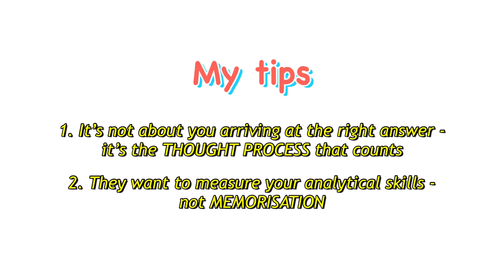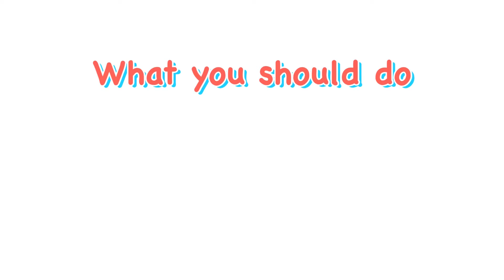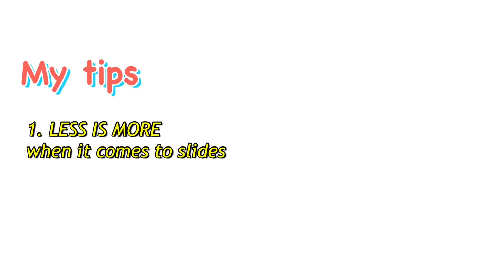Step by Step Data Science Interview Preparation, Insider Tips and Experience | how to prepare SMART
How to prepare for a data science interview in Australia?
This video details the interview process for a data science or data analyst role, along with some of my personal tips and tricks that I've learnt along the way! Whether or not you're applying for an internship or full time job, I hope this will help you out in one way or another.

All the best for your upcoming interview.

0:00 Intro and background about myself and some screenshots
1:25 Disclaimer
1:45 High Level Structure of Data Science Interviews
2:10 Screening Process and what to expect
3:25  First Round Behavioural Interview and what to expect
5:49 Technical Coding Interview and what to expect
7:10 Take Home Case Study and what to expect - insider tips
8:38 Cultural Fit
10:19 Final Words

about me

hi everyone! i'm vivian and i'm a data scientist based in Sydney Australia ☀️ i make videos mainly around data science and career, but I also dabble in some lifestyle and music content here and there!
appreciate your support, thanks so much for stopping by! 🤍

tags and search items 📌

dayinthelife
weekinthelife
dayinmylife
weekinmylife
vlog
datascientist
sydney
australia
lockdown
working from home
working remotely
day in life of data scientist
week in the life of a data scientist
what does a data scientist do
sydney internships
sydney week in my life
interview tips
acing technical interview
data scientist salary
data science in sydney
candidlyvivian